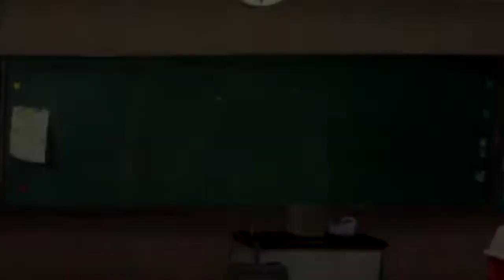Persona 5 - Palace #1 Kamoshida's Castle ( ͡° ͜ʖ ͡°)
I hope you enjoy this video. This is my first Persona game and didn't expect things to get this dark this fast based on what I already knew about the series.

As well as Vidme for videos that may not be on youtube.